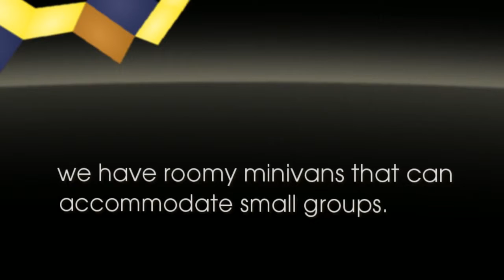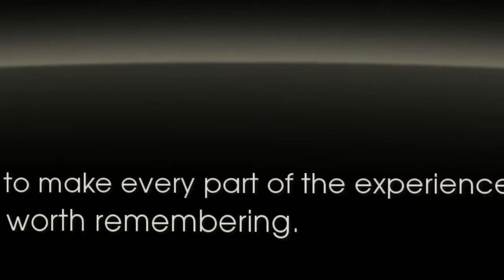toronto airport taxi at AeroPortTaxi.com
- Aeroport Taxi and Limousine Service provides the finest airport taxi service in Toronto Pearson International since 1968. Our fleet includes luxury sedans, executive taxis, and spacious minivans that you can rent at affordable flat rates.

Video Transcript:

At Aeroport Taxi and Limousine Service, we promise you a relaxing and hassle-free experience. We provide the most reliable taxi service from your home or business in Toronto Pearson and Bill Bishop airport. We have an outstanding fleet of well-maintained rental vehicles suitable for any occasion.  Make a statement before departure or after arrival with our executive limousine services that can deliver first-class pick-up and drop-off. If you're looking for a modest alternative, our executive taxis can take you for a smooth ride to the airport on time. If you're travelling with family or friends, we have roomy minivans that can accommodate small groups. On top of that, we know you deserve all these things for a good price.  We will provide you with the best limo services Toronto has to offer with economic discounted flat rates.  And because we value you as customers, we have trained professional and courteous chauffeurs and friendly reservation specialists.  Arrive at your destination in style and enjoy the comfort that you deserve. Call us toll-free at 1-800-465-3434.

Aeroport Taxi and Limousine Services
849 Westport Crescent Mississauga, Ontario L5T 1E7 Canada